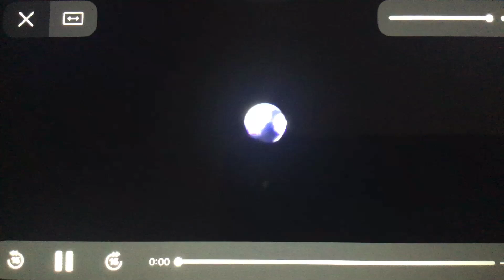(REUPLOAD 2) ABC ID [2002/2006] #2